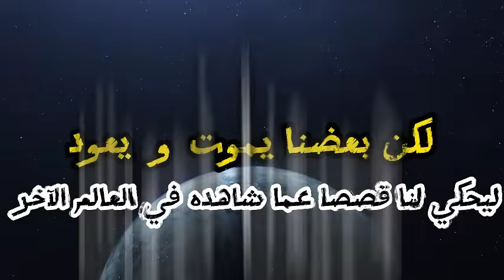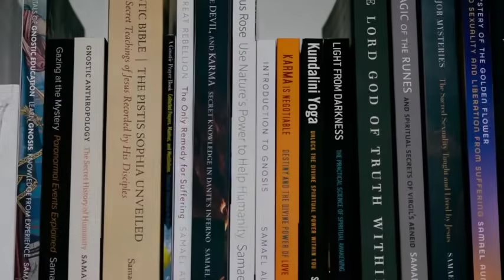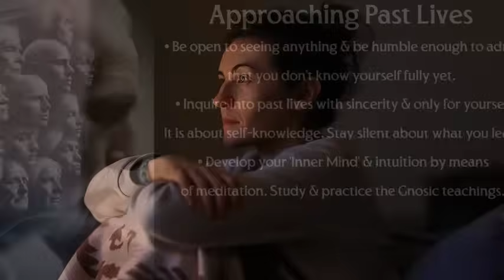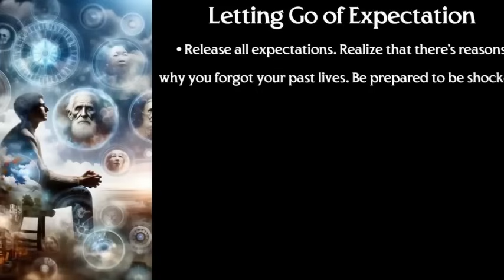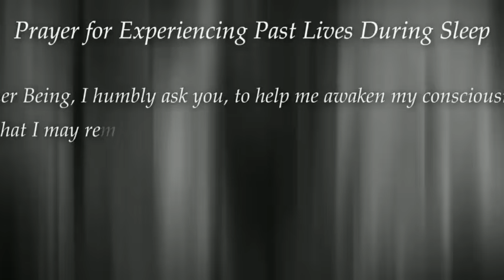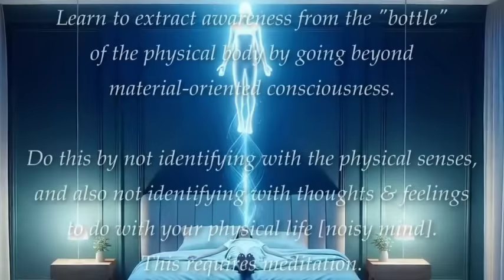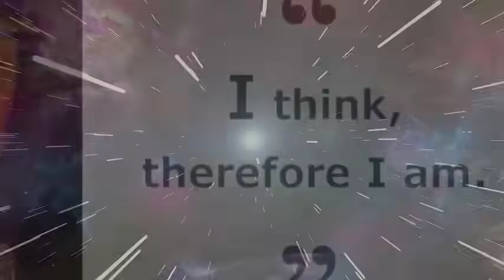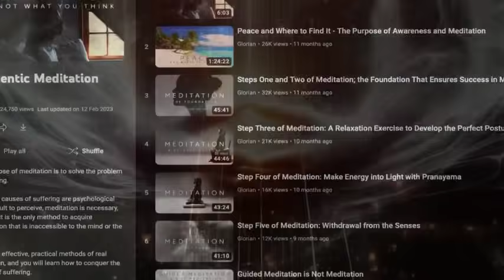كيف نتذكر الحيوات السابقة؟.. هل يمكن شفاء المستقبل من إصلاح الماضي؟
سنتحدث اليوم عن أهم طرق استرجاع ذكريات الحيوات السابقة، وهي التأمل و الإسقاط النجمي والتنويم المغناطيسي، بما في ذلك لقاءً مثيراً للاهتمام، مع المعالج الشهير بالتنويم المغناطيسي ستيف بيرجيس، الذي أجرى أكثر من 15 ألف جلسة، ولديه بعض القصص المذهلة عن الحيوات السابقة، سوف يكشف لنا من خلالها كيف أن العلاج بالتنويم المغناطيسي، قد أدى حقاً إلى تغيير حياة الناس.

لشراء كتاب ستيف(The Power of Past Life Regression) اضغط على الرابط
لشراء كتاب ستيف(Famous Past Lives) اضغط على الرابط
لشراء كتاب ستيف(Who Killed Mom?) اضغط على الرابط

مقاطع الفيديو:

0:00 Intro
1:06 مقدمة
3:14 مثال حي مع قصة جين هارت
7:16 تجربة نجمية مع الأستاذ سمائل عون
8:34 الصلاة وطلب الهداية من المعلمين الداخليين
10:30 كن مستعداً لرؤية أي شيء، نحن نحمل الألم من حياتنا الماضية
14:34 الفضول الصادق، التخلي عن التوقعات ومخفزات الحياة الماضية
19:15 تجربة الحيوات السابقة من خلال الصلاة والإسقاط النجمي
22:14 مواجهة مخاوفنا، اختبار حارس العتبة
24:02 طرق الحصول على معلومات الحياة السابقة، وجهات النظر
29:07 جوهرنا هو أبعد من العقل
31:21 التقنيات العملية الأساسية والمتقدمة
35:30 كيفية التخلص من الأنا
37:23 الذين يبذلون الجهد سينتصرون
38:14 لقاء المعالج ستيف بيرجس
48:32 الحياة على الكواكب الأخرى
51:29 لماذا تختار الروح أن تعيش على الأرض
54:16 ما هي الأشياء التي يمكن شفاؤها؟